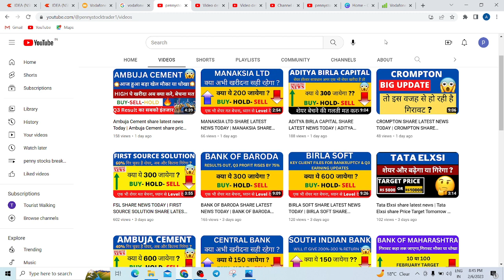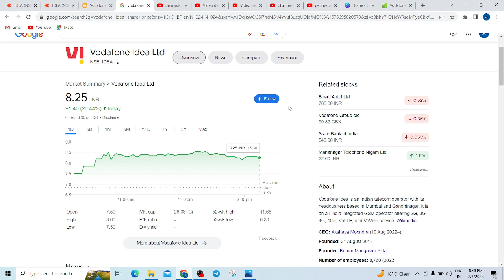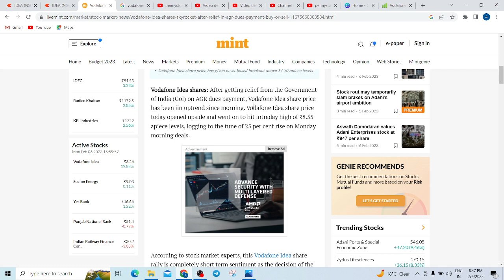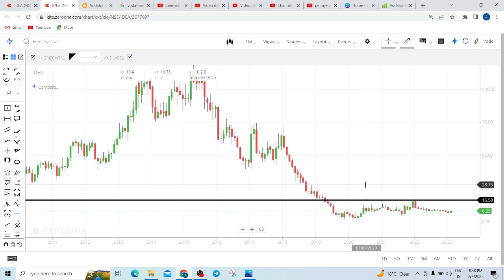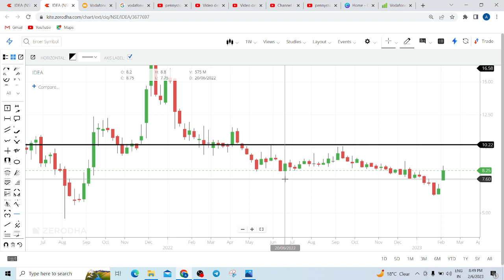VODAFONE IDEA SHARE LATEST NEWS TODAY | IDEA SHARE TARGET TOMORROW | IDEA SHARE ANALYSIS